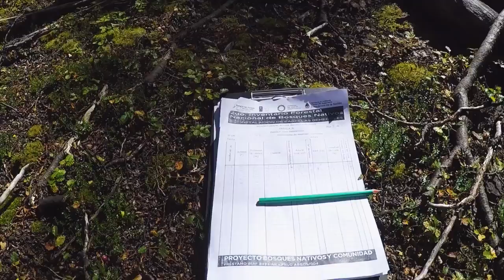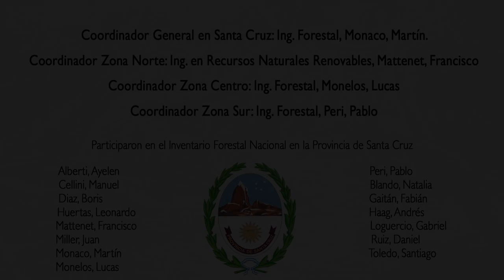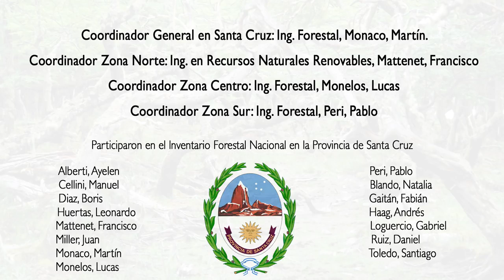Inventario Nacional Forestal Santa Cruz, Argentina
Que bien la pasamos